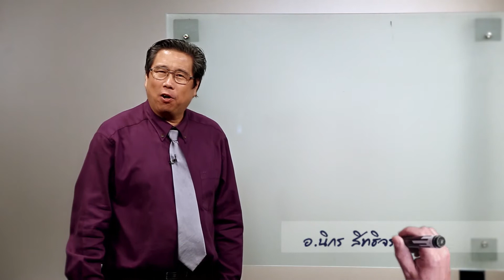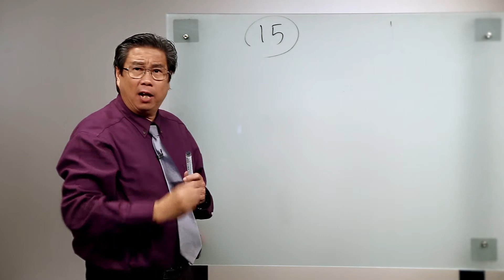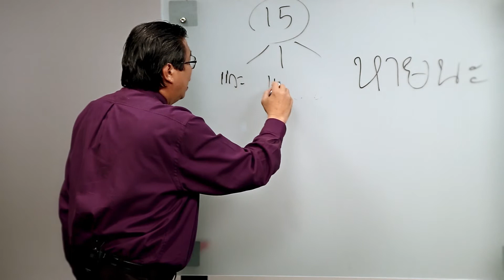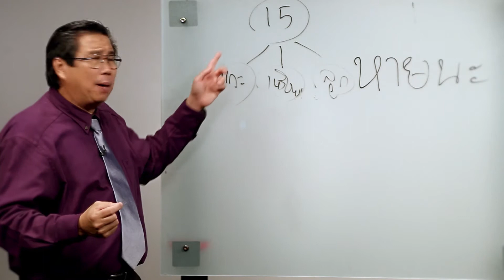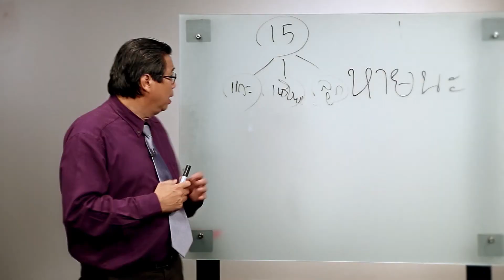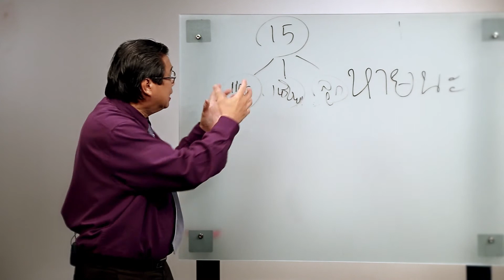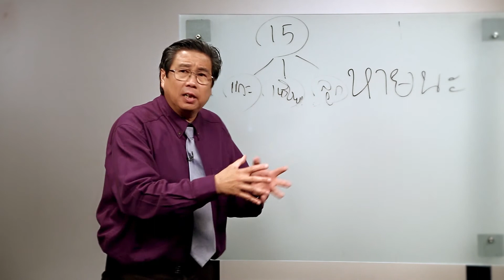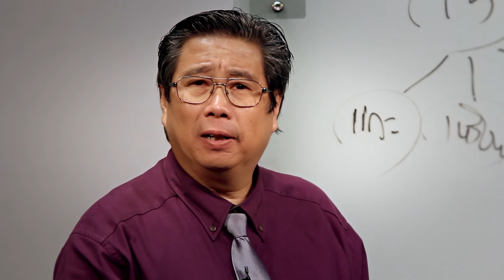ชีวิตที่เหมือนพระเยซูคริสต์ ตอน 17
รายการ”ชัวร์หรือมั่วนิ่มกับอาจารย์นิกร” Season#3
เราเป็นมนุษย์ที่หลงหายจากทางของพระเจ้าจริงหรือ? หาคำตอบได้ในรายการ “ชัวร์หรือมั่วนิ่มกับอาจารย์นิกร” ซีซัน 3 วันนี้